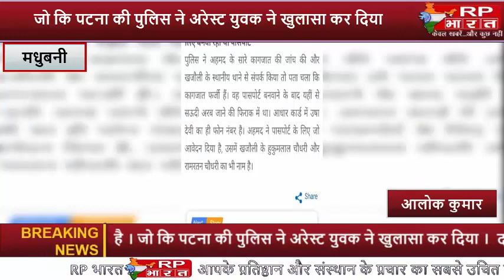बंगला देश से सरपंच का तार...